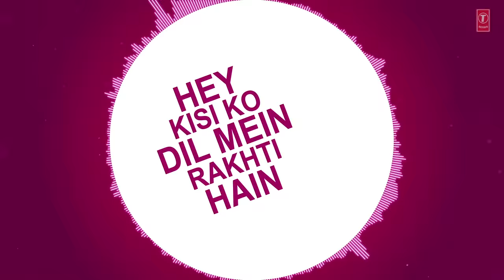Aaj Kal Ki Ladkiyan Lyrical Video | Chal Mere Bhai | Sanjay Gutt, Salman Khan, Karishma Kapoor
Presenting "Aaj Kal Ki Ladkiyan" Lyrical Video in the voice of Sonu Nigam, Vinod Rathor, Poornima from Hindi movie "Chal Mere Bhai" starring Sanjay Gutt, Salman Khan, Karishma Kapoor on T-Series Classics.

Song- Aaj Kal Ki Ladkiyan
Film - Chal Mere Bhai
Artist - Sanjay Gutt, Salman Khan, Karishma Kapoor
Singer - Sonu Nigam, Vinod Rathor, Poornima
Music Director - Anand Milind
Lyricist - Sameer